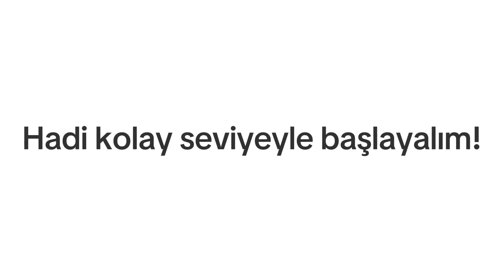Bu Videoyu İzlerken Gülme...(Süper Zor!) 🤣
bu videoyu i̇zlerken Gülme!

gülmeme challenge

Peki, sen tüm seviyeleri tamamlayabildin mi?

Thank you to Sharko and Zelura channel for the videos. ❤️